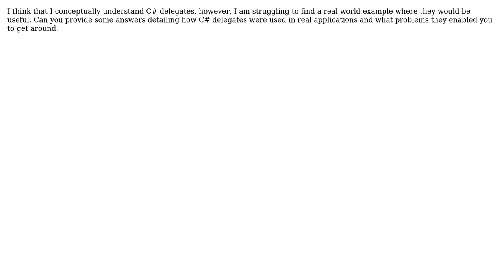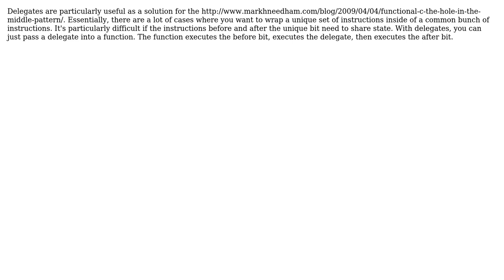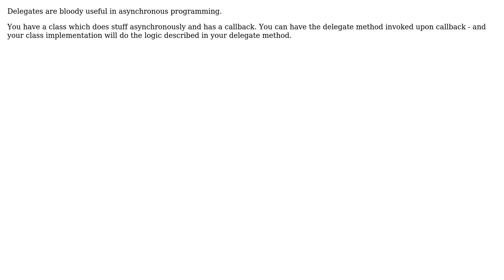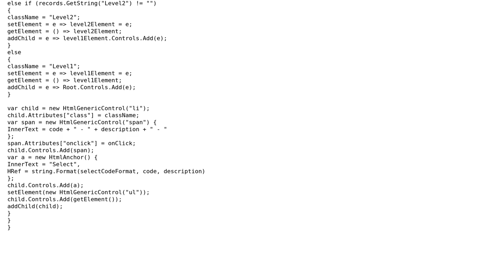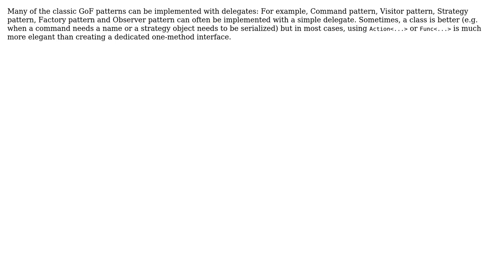Software Engineering: Real world use of C# Delegates (10 Solutions!!)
Software Engineering: Real world use of C# Delegates

With thanks & praise to God, and with thanks to the many people who have made this project possible! | Content (except music & images) licensed under CC BY-SA | Music | Images & others | With thanks to user whatsisname user Steven Evers user Scott Whitlock user Oded user nikie user Mike Dunlavey user Ken user James Love user Jakub Konecki user FrustratedWithFormsDesigner user ChaosPandion user AlexC and the Stack Exchange Network Trademarks are property of their respective owners. You are responsible for your own actions.